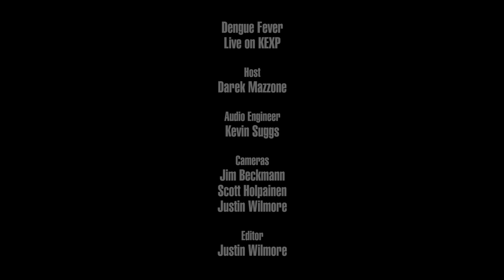Dengue Fever - Cement Slippers (Live on KEXP)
presents Dengue Fever performing "Cement Slippers" live in the KEXP studio. Recorded March 8, 2015.

Host: Darek Mazzone
Audio Engineer: Kevin Suggs
Cameras: Jim Beckmann, Scott Holpainen & Justin Wilmore
Editor: Justin Wilmore